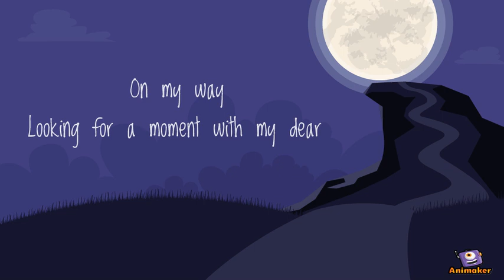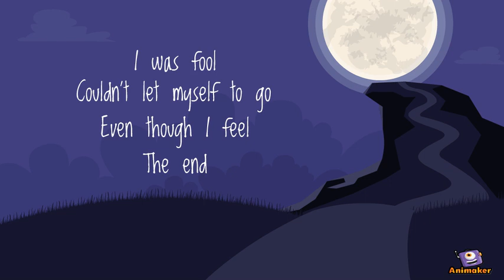[Koyuki] Moon On The Water_lyricvideo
Animated Video created using Animaker This song is by The Dying Breed and appears on the anime soundtrack BECK (2005).